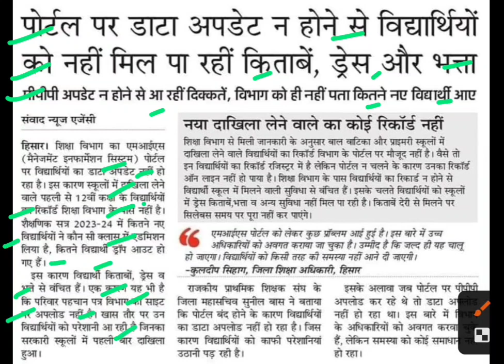डाटा अपडेट ना होने से नहीं मिल पा रहा किताबे उस ड्रेस का भत्ता,hbse latest update,hnbe new update